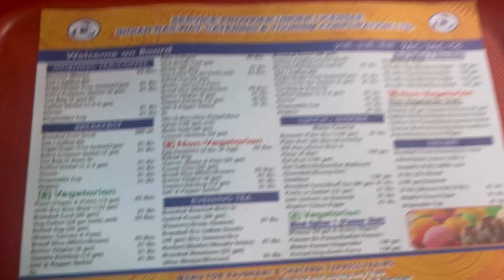Journey from NJP to Howrah Shatabdi Express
Namaste🙏🏻  Tashi Delek and Hope u all r doing Amazing✌🏻🤘🏻👍🏻

Finally it was goodbye to family and friends. Had a good experience travelling in Shatabdi Express. The journey was comfortable but tiring.